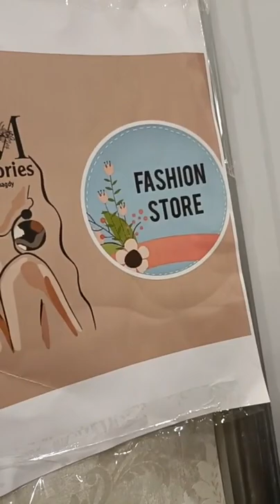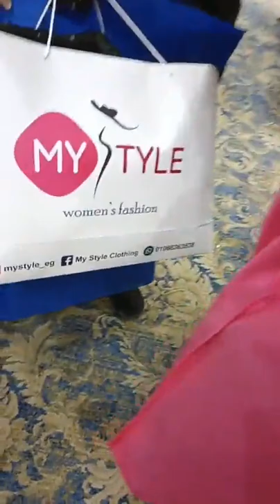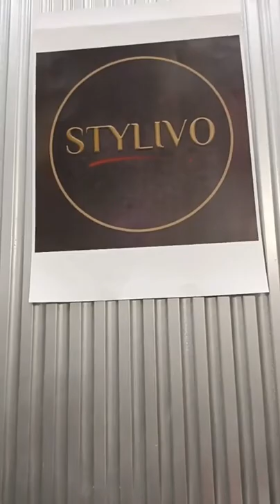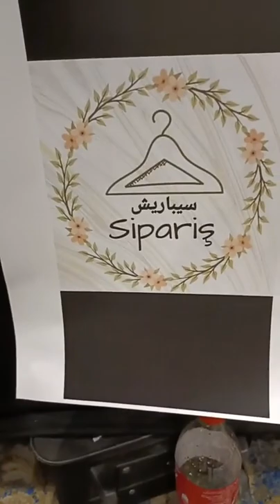دعاء فاروق قررت تقيس الحاجات اللي ماشافتش زيها شوفوا جمال اللبس والأكسسوارات - معرض تيوليب اسكندرية